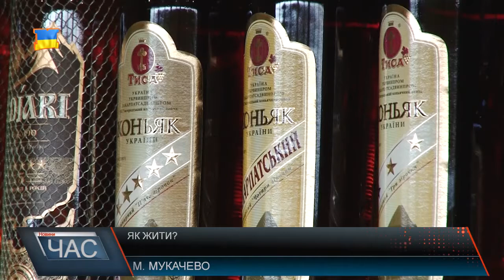Ціни на продукти. Їжа – дороге задоволена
Від чого відмовлятися, на чому економити, а на чому – ні – таким питанням все частіше задаються українці. Літній сезон приніс із собою чергове зростання цін на продукти харчування, крім цього днями уряд підняв ціни і на алкоголь. Люди кажуть, жити з кожним днем стає дедалі важче.